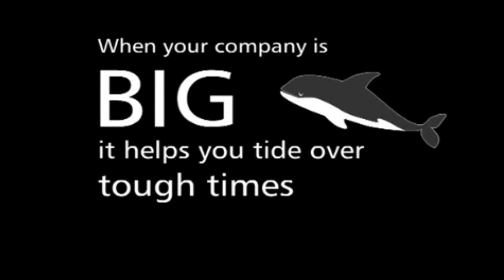Think Big Think Different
In a technology-based world, you have to keep up with the changes in order to compete and stay ahead of the markets. Stay at the top of your game with the big guys. Let's implement something legendary